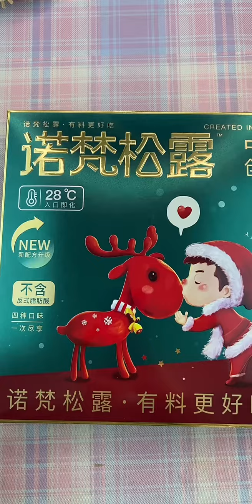ASMR MUKBANG chocolate ASMR ムクバンチョコレート 무크뱅 초콜릿 ASMR MUKBANG cioccolato #1529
感謝所有觀看我視頻的人我愛你♡
제 영상을 보시는 분들 모두 고마워요 사랑해요♡
ขอบคุณทุกคนที่ดูวิดีโอของฉัน ฉันรักคุณ♡
Cảm ơn tất cả mọi người đã xem video của tôi, tôi yêu các bạn ♡
Grazie a tutti coloro che guardano il mio video ti amo♡
Thank you to everyone who watches my video I love you♡
Danke an alle, die sich mein Video I love you♡ angesehen haben
Merci à tous ceux qui regardent ma vidéo je t'aime ♡
私の映像をご覧になっている方は皆ありがとうございます。
شكرا لكل من شاهد الفيديو الخاص بي انا احبك